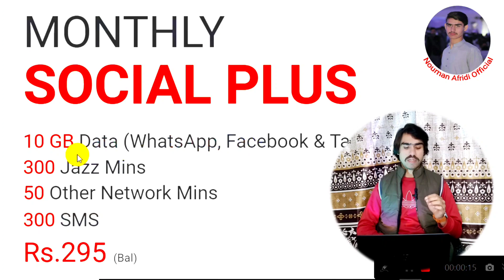Jazz Facebook Package Monthly